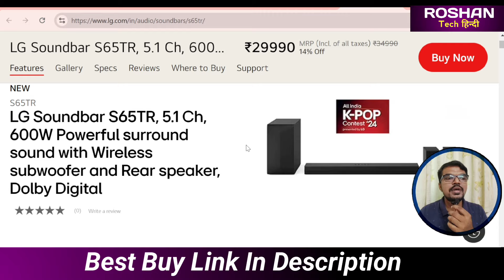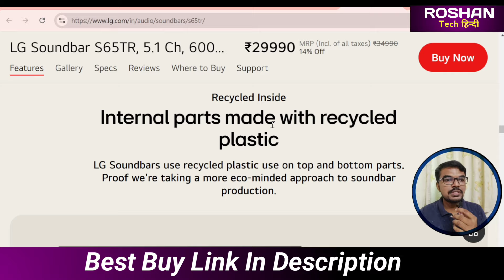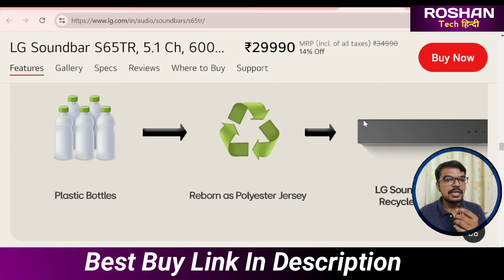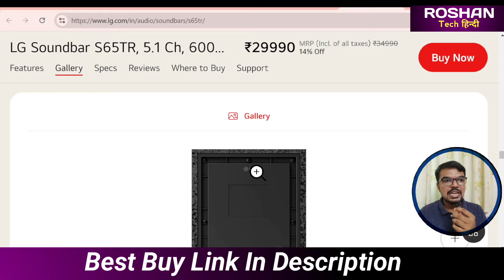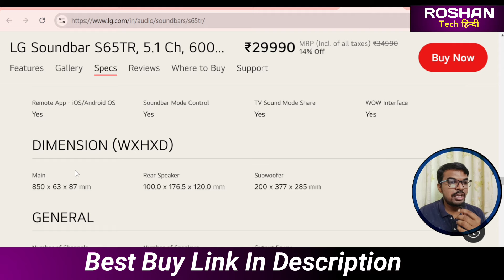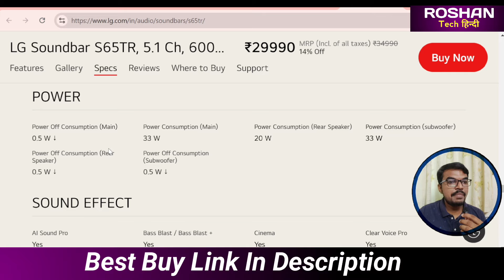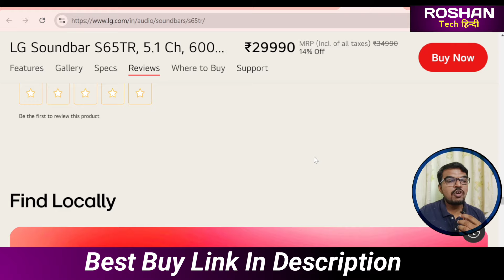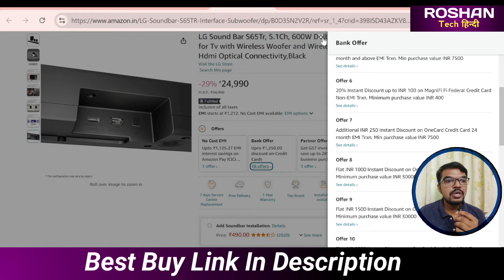LG S65Tr 5.1ch Dolby Dolby Digital Soundbar Specifications, Features, and Buyer's Guide"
Best Buy Link Is Here
LG Sound Bar S65Tr, 5.1Ch, 600W Dolby Digital Soundbar for Tv with Wireless Woofer and Wireless Rear Speaker, Hdmi Optical Connectivity,Black

Welcome to our comprehensive guide on the LG S65Tr 5.1ch Dolby Digital Soundbar! In this video, we dive deep into everything you need to know about this top-of-the-line sound system, perfect for enhancing your home entertainment experience.

Specifications:
We start with an in-depth look at the technical specifications of the LG S65Tr. This soundbar features a 5.1 channel setup, delivering immersive surround sound that brings your favorite movies, music, and games to life. With Dolby Digital technology, you can expect clear, dynamic audio with rich bass and crisp highs. We’ll also cover the soundbar's power output, connectivity options including Bluetooth and HDMI ARC, and other key specs.

Features:
Next, we explore the standout features that make the LG S65Tr a must-have addition to any home theater setup. From its sleek, modern design that complements any living space to its easy-to-use interface, we highlight how this soundbar is both functional and stylish. Discover the benefits of its wireless subwoofer, adaptive sound control, and compatibility with LG's TV Sound Sync for a seamless audio experience.

Buyer's Guide:
In the final section of our video, we provide a detailed buyer's guide to help you decide if the LG S65Tr is the right soundbar for you. We'll discuss who this soundbar is best suited for, whether you’re a movie buff, music lover, or casual TV watcher. We also compare it with other soundbars in its price range, offering insights into its value for money. Plus, we share tips on where to find the best deals and what to look for when purchasing a soundbar.

Whether you're considering upgrading your current audio setup or buying a soundbar for the first time, this video is packed with valuable information to guide your decision.